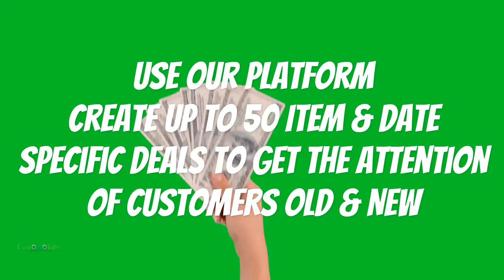Item & Date Specific Deals Galore Campaigns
Create Up To 50 Item & Date Specific Deals Galore Campaigns To Maximize Your Online & Off Line Sales.